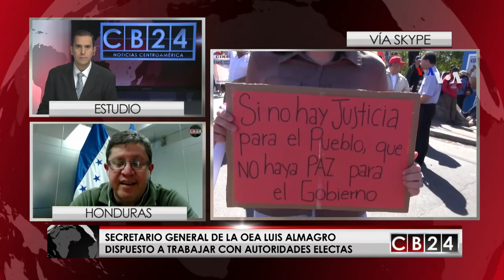Honduras: Reconocimiento de la OEA a presidente reelecto buscaría enfriar manifestaciones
Un muerto se suma esta semana a la lista de víctimas que ha generado la crisis postelectoral en Honduras, donde la oposición sigue en la calle, generando manifestaciones que han sido repelidas por las fuerzas policiales, al tiempo que se movilizan a nivel internacional para denunciar lo que han denominado un fraude electoral.
A pocos días de la asunción presidencial del reelecto mandatario, Juan Orlando Hernández, CB24 Noticias Centroamérica contacto vía Skype desde Tegucigalpa, al analista político, Miguel Calix, a quien le preguntamos que pasará en Honduras en las próximas horas, los detalles son reveladores.
Mientras el clima de incertidumbre continua, los hondureños se preparan para observar que pasará este 27 de enero en el acto de toma de posesión, un acto inédito en la historia de Honduras, donde la reelección está prohibida en la Constitución.